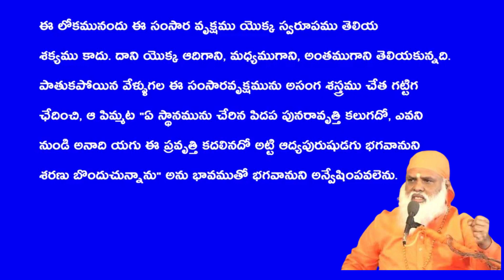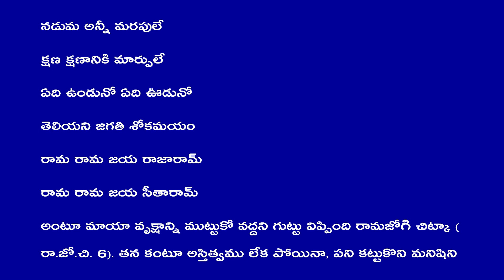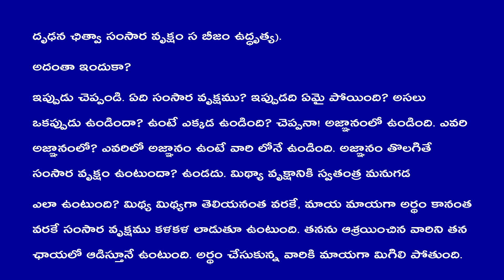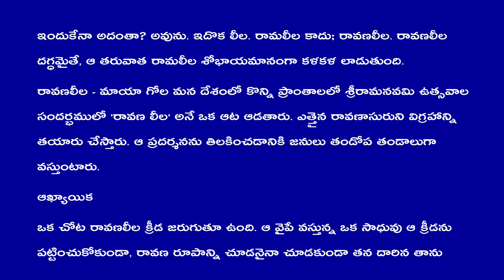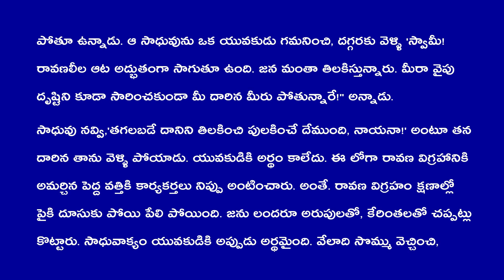చైతన్యభగవద్గీత 15thChapter 3వశ్లోకం_వ్యాఖ్యానము LyricalAudio_Video swami_sundara_chaitanyananda